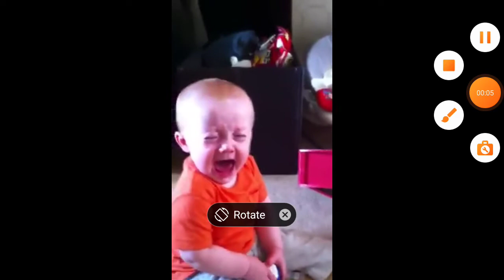R32FoamerGamingYT scares the shit out of B37😂😂😂😂😂😂